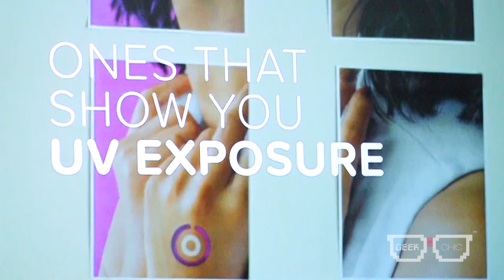CES 2019 - Episode 2: Wearable Tech Summit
Catch summit excerpts and an exclusive interview with the producers of the Wearable Tech Summit at CES 2019 @livingatdigitaltimes @ces